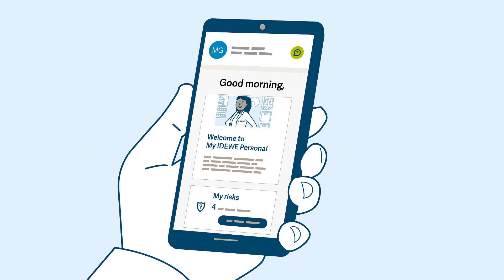IDEWE for SMEs or new entrepreneurs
As an SME or new entrepreneur there are many rules and obligations that you will need to address. This includes the mandatory engagement of an external prevention service such as IDEWE. Thankfully, IDEWE turns this obligation into an advantage.